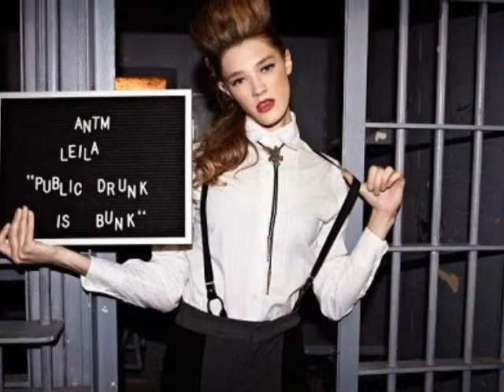ANTM Cycle 19-Leila Goldkuhl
The tenth model video of cycle 19
Song-I Love It When We Do by Ronan eating